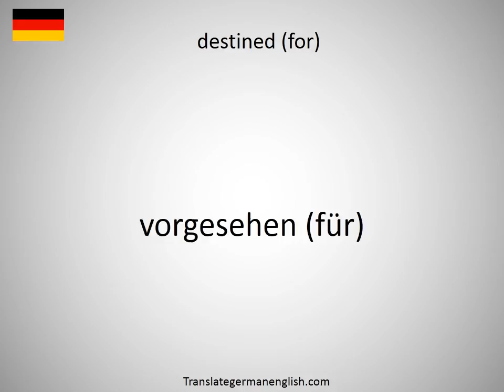How to say destinations in German?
How to say destinations in German? Learn the pronounciation destinations! How to Pronounce destinations. Expand your vocabulary, learn German words. Practice German online. Use this free pronunciation guide to practice words at a time. Learn German for free. Thank you for viewing, please like or subscribe! hoe om te sê, si të thuash, እንዴት እንደሚናገር, wie sagt man, comment dire, come dire, como dizer, как сказать, nasıl denir, cómo decir, 怎么说, πώς να το πω, hoe zeg je.